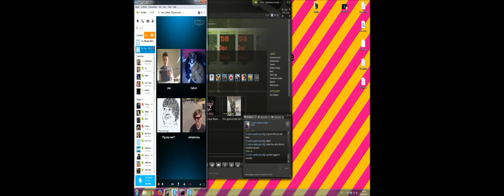Nuclear War Prank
Me and a group of friends troll our mate jake with a fake nuke warning, may be the best troll we have done

We used clownfish to make the announcements over skype